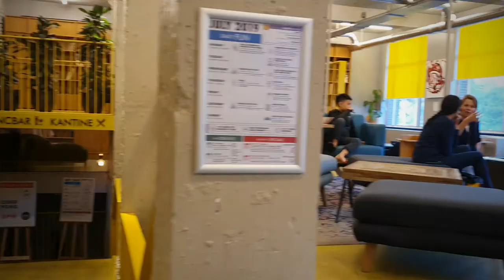Clink Hostel @ Noord, Amsterdam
Fancy a daily water-bus ride to your hostel?
Well, you'd expect nothing less from Amsterdam, would you?

Clink Hostel is situated in Noord - which is a 5-minute ferry ride from Amsterdam Centraal Railway station.
Overlooking a beautiful canal, the hostel is clean, quirky & one of the best hostels we've been to!! Highly recommended!!